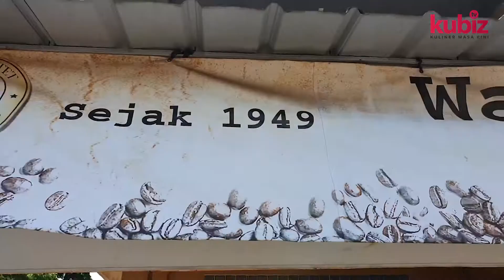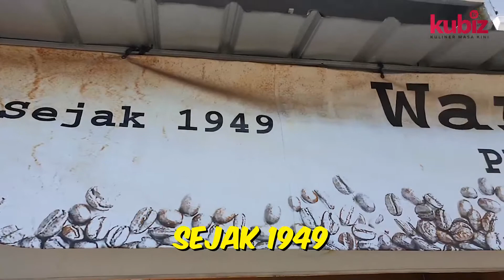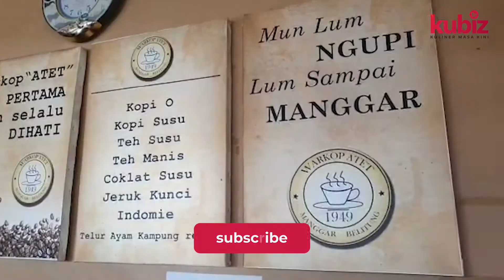Wisata Kuliner Kopi Belitung Timur, Kota 1001 Warung Kopi di WARKOP ATET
INI LHO KULINER KOPI ATET, PIONER KOPI DI BELITUNG TIMUR, KOTA 1001 WARKOP
KUBIZ TV  ini channel Buat Kalian Yang Ingin Belajar Bisnis Kuliner & Wisata Kuliner :
- Liputan Kuliner Legendaris, untuk belajar ide dan nilai perjuangan pendiri
- Liputan Kuliner anak-anak muda dengan ide kekiniannya
- Podcast Menggali Ide Bisnis, Cara Memulai Bisnis, Marketing di Era Digital, Memanage Karyawan & Mendapatkan Modal
- Mempromosikan bisnis kuliner, bisa berupa : Mencari Partner Bisnis, Waralaba, Franchise, Distributor, Mencari Reseller, Mencari Konsultan, Menjual Alat Produksi Kuliner, Dll.

SOCMED: - IG/FB/Tiktok: @kubiz.tv

HOST UTAMA : Masbukhin Pradhana (Cak Bukhin)
- Asli Arek Ndeso asal Gresik, Yang Masih Berjuang di Kota Besar Jakarta
- Sekjen Asosiasi Pengusaha Kuliner Indonesia (APKULINDO)
- Pengusaha Kuliner, Retail dan Agribisnis
- Penulis Buku Cara Brilian Menjadi Karyawan Beromset Miliaran
- Aktif & Pernah Menjadi Pengurus di beberapa Organisasi : APKULINDO, JAPNAS, APJI, IGA, HIMPI, KADIN, JCI, KNCI, POJT, PASJ, ABG, FORBIS POLINEMA, DLL